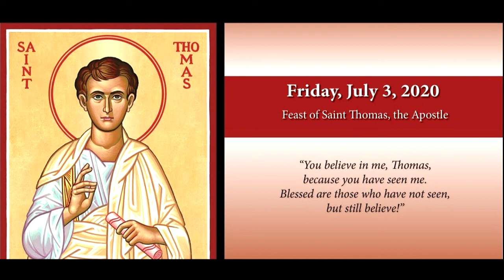Feast of St Thomas the Apostle